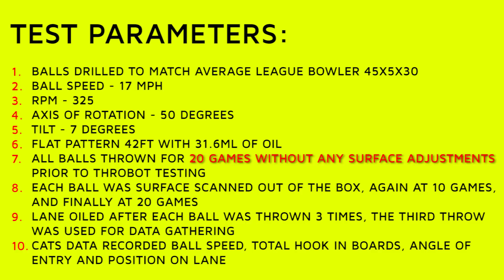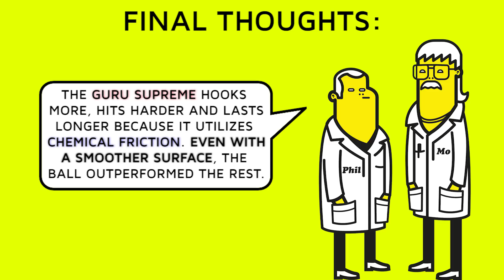Perception vs. Reality Part 3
WITH THE USE OF THROBOT AND THE COMPUTER
AIDED TRACKING SYSTEM (CATS), WE ARE ABLE
TO GIVE AN UNBIASED MARKET COMPARISON FOR
TODAY'S HIGH PERFORMANCE BOWLING BALLS.

Feel free to pause and watch again to get all information presented.

TEST PARAMETERS:

BALLS DRILLED TO MATCH AVERAGE LEAGUE BOWLER 45X5X30
BALL SPEED - 17 MPH
RPM - 325
AXIS OF ROTATION - 50 DEGREES
TILT - 7 DEGREES
FLAT PATTERN 42FT WITH 31.6ML OF OIL
ALL BALLS THROWN FOR 20 GAMES WITHOUT ANY SURFACE ADJUSTMENTS PRIOR TO THROBOT TESTING
EACH BALL WAS SURFACE SCANNED OUT OF THE BOX, AGAIN AT 10 GAMES, AND FINALLY AT 20 GAMES
LANE OILED AFTER EACH BALL WAS THROWN 3 TIMES, THE THIRD THROW WAS USED FOR DATA GATHERING
CATS DATA RECORDED BALL SPEED, TOTAL HOOK IN BOARDS, ANGLE OF ENTRY AND POSITION ON LANE